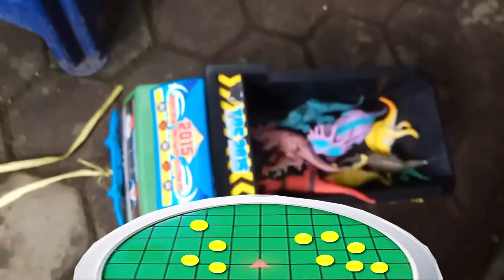Mencari Dinosaurus tersembunyi dengan Radar dan Belajar Nama Dinosaurus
Mencari dinosaurus tersembunyi dengan radar dan belajar mengenal nama-nama dinosaurus, learn name dinosaurus, Tyronnosaurus Rex, Ankylosaurus, Spinosaurus, Megalosaurus, Giganotosaurus, Allosaurus, learn name dinosaurus,